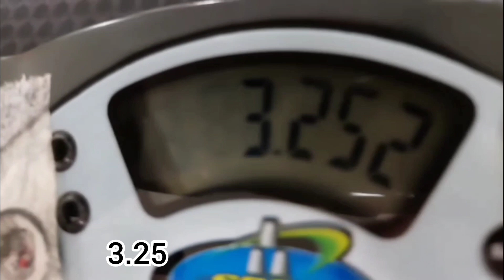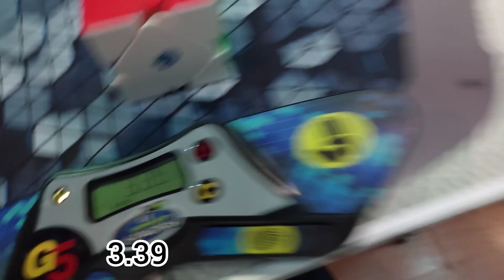3.24 skewb official Average of 25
lol i got nothing to post